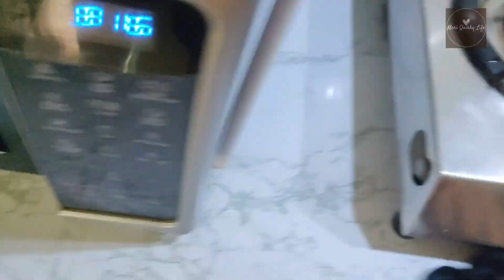Friday Vlog/ज़िंदगी के परेशानियों में आप कैसे रियेक्ट करते है वो ही मायने रखता है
Hello everyone welcome to my channel “meriquirkylife “ where I post videos on Recipes ,
🎂Cake Decorations,
 Motivational videos
as well as my daily life.

Musician: Jeff Kaale